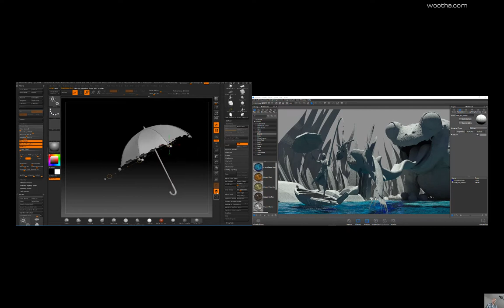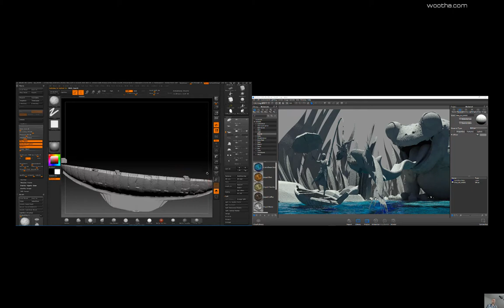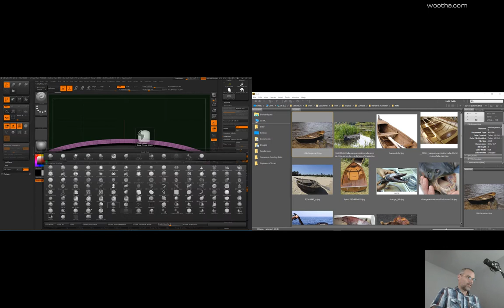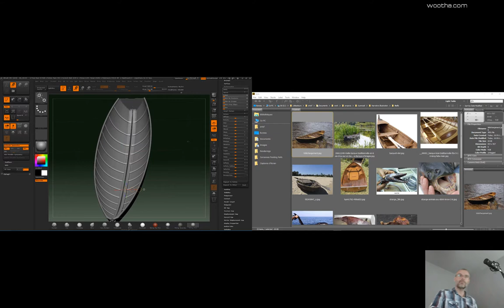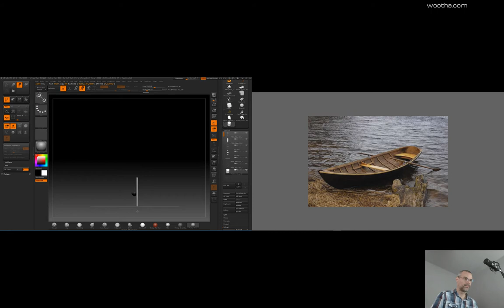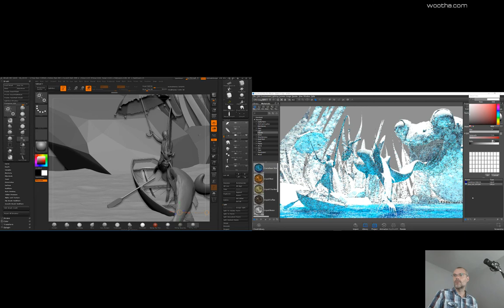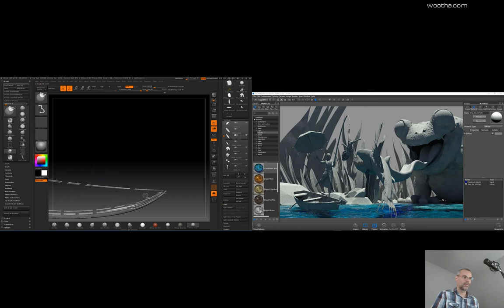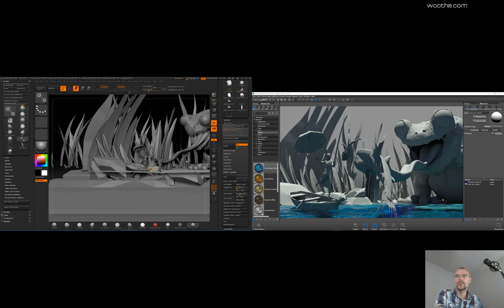Narrative Illustration by Stéphane "Wootha" Richard / Chapter 10